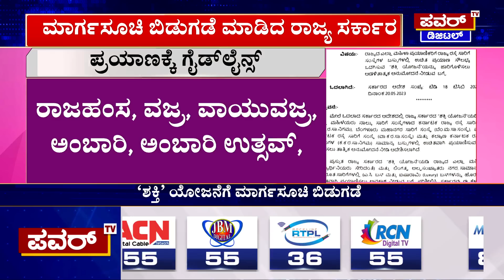Free Bus Guidelines: ಉಚಿತ ಪ್ರಯಾಣಕ್ಕೂ ಮಾರ್ಗಸೂಚಿ ಬಿಡುಗಡೆ | Minister Ramalinga Reddy | Power TV